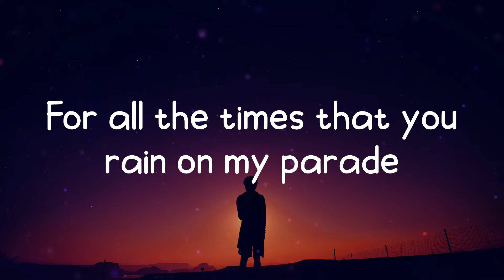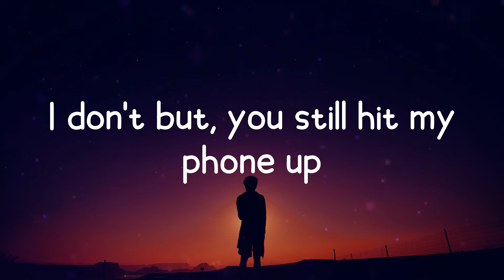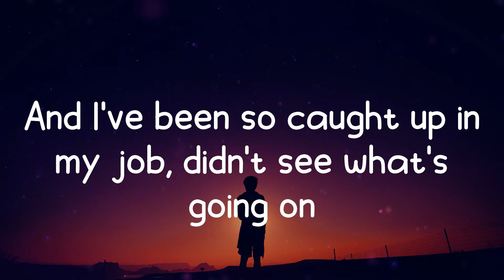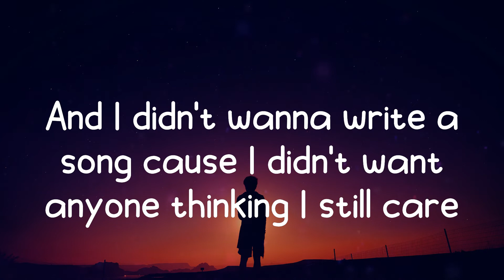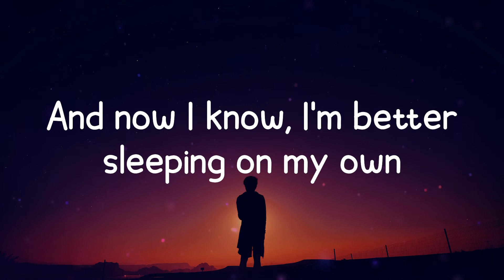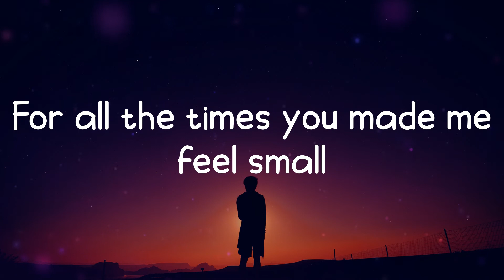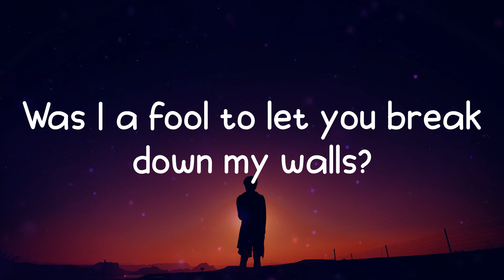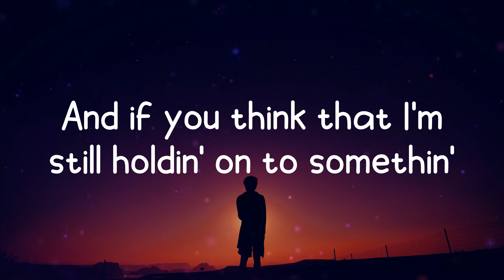Justin Bieber - Love Yourself (Lyrics)